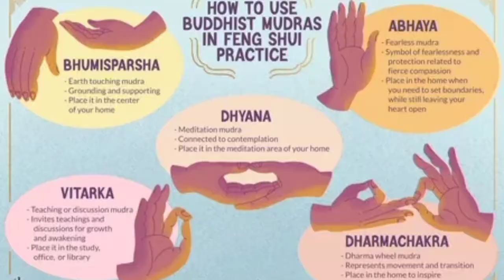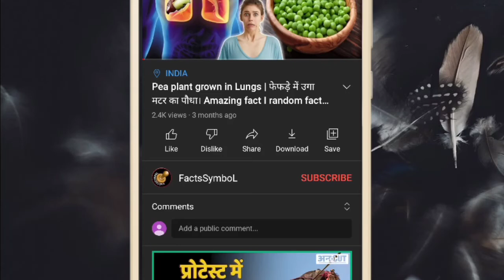इस मुद्रा के साथ Zero का क्या कनेक्शन है Buddha, Vitarka Mudra, Buddha quotes, Buddhism, Meditation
इस मुद्रा के साथ Zero का क्या कनेक्शन है Buddha, Vitarka Mudra, Buddha quotes, Buddhism, Meditation, Yoga, Peace

Hello friends,
Friends in this video we will know about vitarka mudra of lord buddha and what it means.  And in France it means the opposite.  If anyone shows you this in their hands, then you are a zero in your life.

Buddha
buddhism
buddha quotes
dare to do motivation
motivational video
grand theft auto
philosophy
karma
sadhguru
guided meditation
buddhist meditation
buddha song
mudra
yoga mudra
vitarka mudra
meditation
karma
monk
peace
dharma
siddhartha
yoga
yoga workout
inspirational video
buddhist
enlightenment
buddhist teachings
short film
vipassana meditation